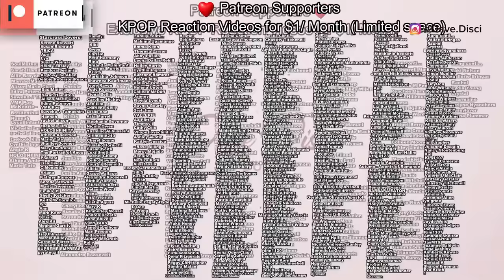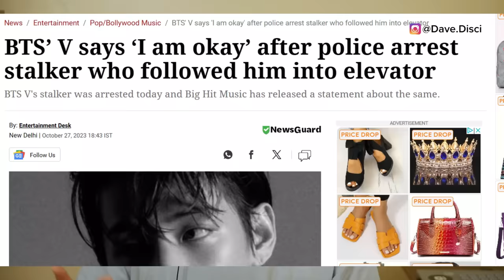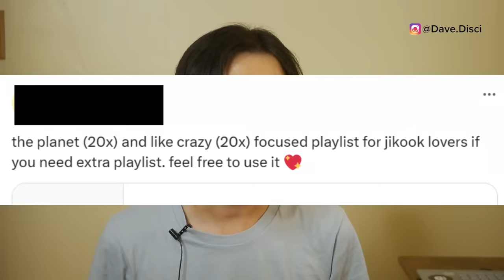Jung Kooks ALBUM BURNED! JK Admits THIS Love Song On "Golden" Is About A Man? Boyfriend Pics TREND!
Hey Dumplings, today I want to get into more KPop news, specifically more BTS news. We need to talk about people destroying and being upset with Jung Kook's album Golden and what happened there. We also have Jung Kook's love songs on Golden and people saying who they're about. And then we have Jimin's boyfriend pictures trending.

0:00 Table of Contents
0:22 Boyfriend Pictures Trend
4:42 Jung Kook's Album Destroyed By Haters
7:03 Jung Kook's Love Songs on Golden
8:36 What You Can Do Next To Support

Learn Korean!